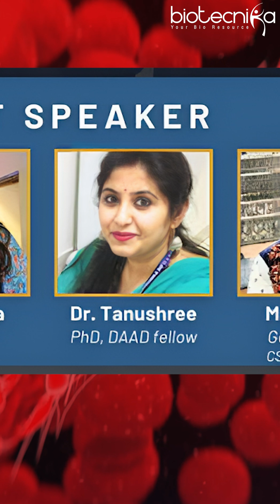National Workshop on Research Field Selection - How To Select Your Research Field in Biotech?